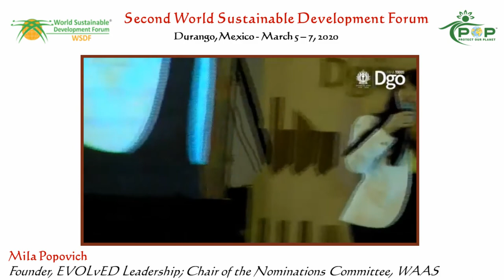Mila Popovich | Visionary leadership at national, sub-national and local government levels | WSDF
Speaker: Mila Popovich
Designation: Founder, EVOLving Leadership USA; Chair of Nominations Committee, World Academy of Art and Science
Title of Presentation: Visionary leadership at national, sub-national and local government levels
Event: 2nd World Sustainable Development Forum (WSDF) at Durango, Mexico
Organizers: World Academy of Art and Science, World Sustainable Development Forum and the Protect Our Planet (POP) Movement